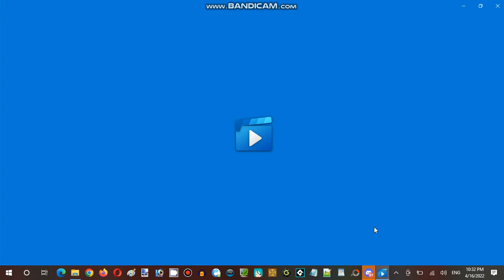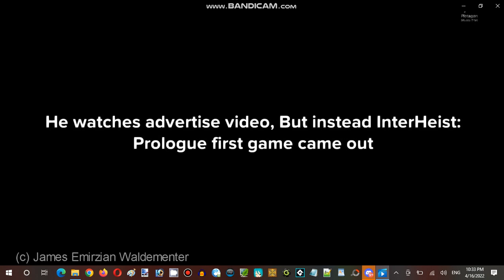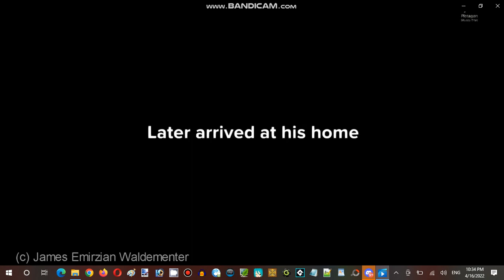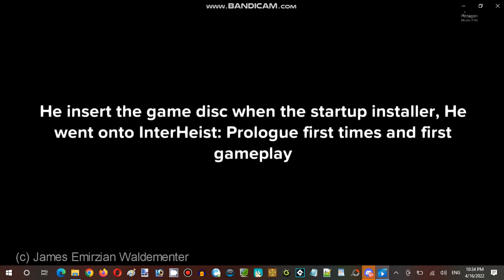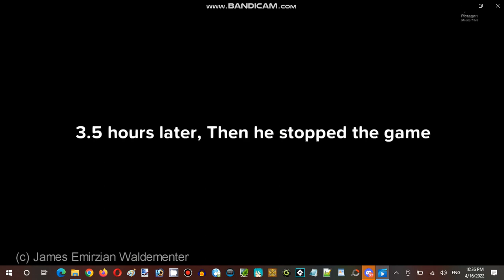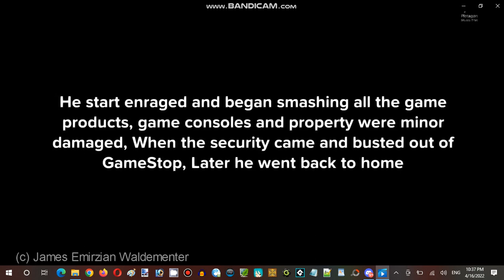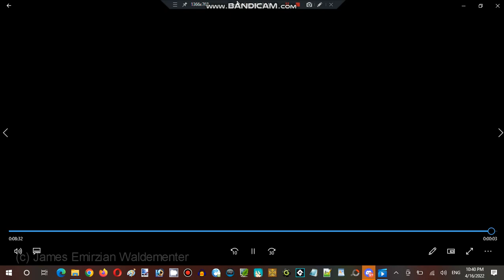Saturday Anime Night Time Streaming Hour at Terminal Internet Reality Establishment 03 Part 21